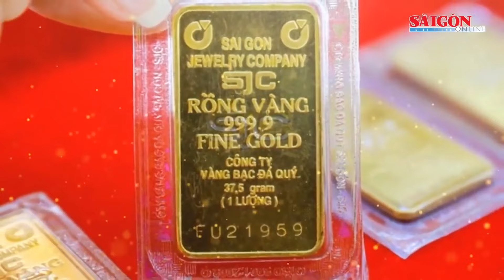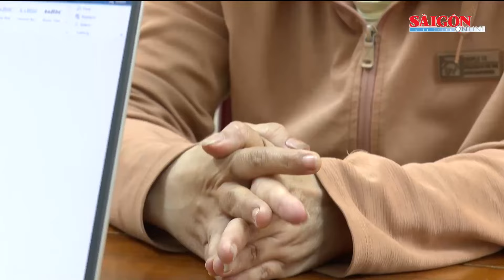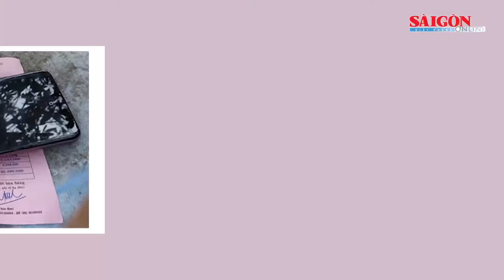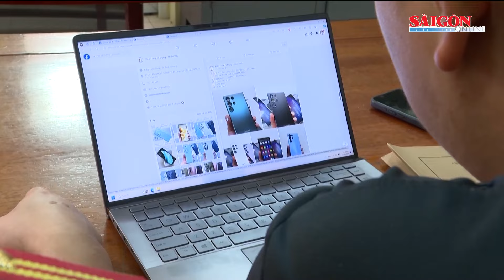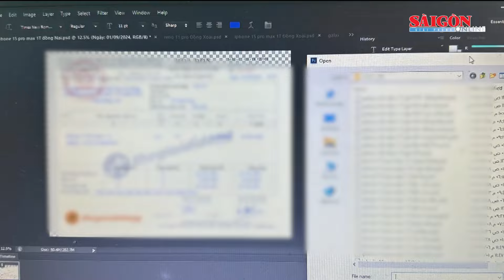Bản tin tối 27-9: Vụ Trương Mỹ Lan giai đoạn 2; Cầu Phong Châu có thể sập bất cứ lúc nào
SGGP | Bản tin tối 27-9 trên Báo Sài Gòn Giải Phóng có các thông tin đáng chú ý sau: Gần 1.000 tỷ đồng mở rộng từ 4 lên 8 làn xe đường dẫn cao tốc TPHCM - Long Thành; Lâm Đồng: Hai giám đốc sở nghỉ hưu trước tuổi; Giá vàng nhẫn 9999 chỉ thấp hơn vàng miếng SJC 60.000 đồng/lượng; Vụ Trương Mỹ Lan giai đoạn 2: Đại diện ngân hàng phủ nhận việc chèo kéo khách mua trái phiếu; Phá đường dây mua bán hàng giả, thu giữ hơn 6.000 chiếc điện thoại giả; Phần còn lại của cầu Phong Châu có thể sập bất cứ lúc nào.